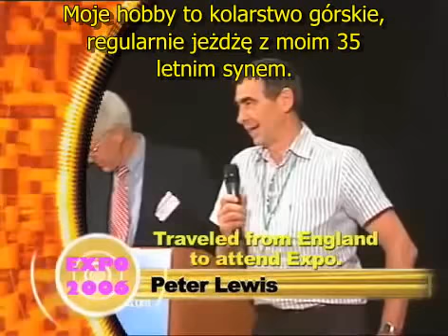Odporny na atak serca - Heart Attack Proof.Polskie napisy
Polskie tłumaczenie do filmu o miażdżycy i wpływie wysoko tłuszczowej diety zawierającej głównie nasycone kwasy tłuszczowe, które występują głównie w pokarmach odzwierzęcych.

Prawidłowo skomponowana, niskotłuszczowa, wegańska dieta jest najbardziej skuteczna w zapobieganiu a nawet leczeniu zawału serca, udaru miażdżycy i wielu innych chorób.